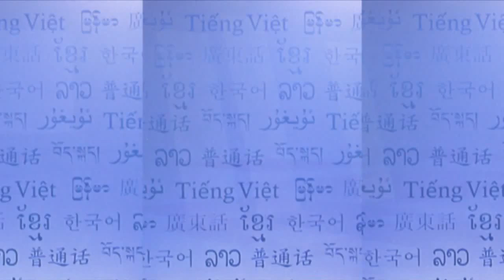RFA Shan Language TV Program, 2014 September 4th Week